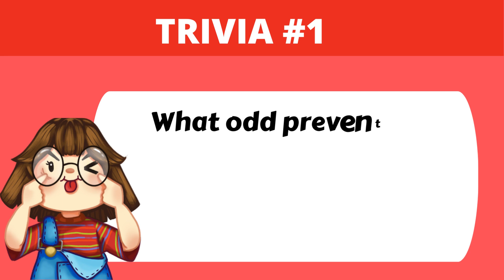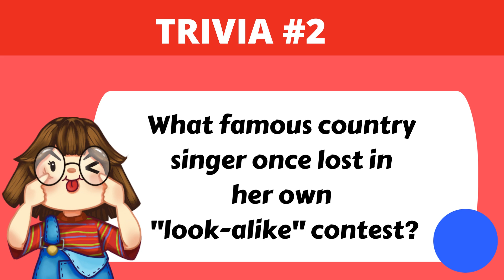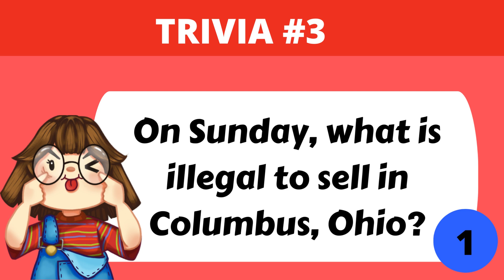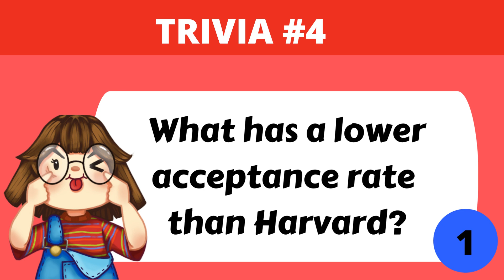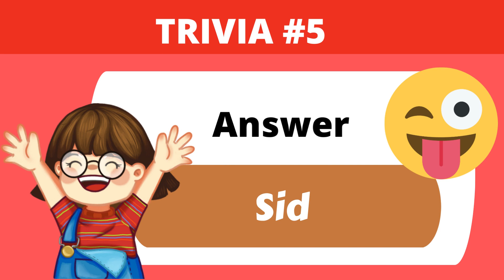BRAIN TEASERS 206 | TRIVIA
•SHARE & SAVE